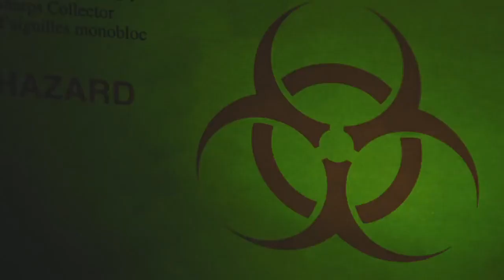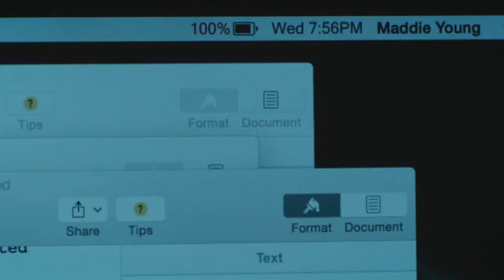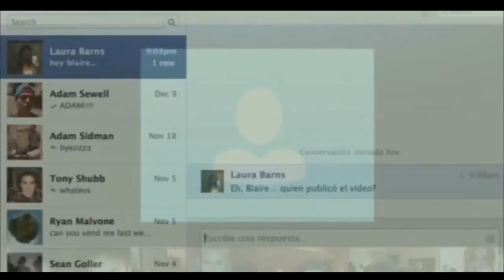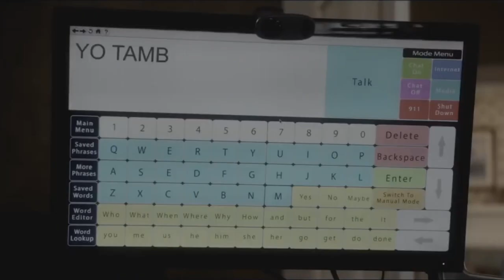8 Películas de T3RROR en Netflix que tienes que ver (2018)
¡Hola!

El día el hoy les traigo 8 Películas de T3RROR en Netflix que tienes que ver 2018.

MIS REDES

Musical.ly: @ManuelRestrepo123